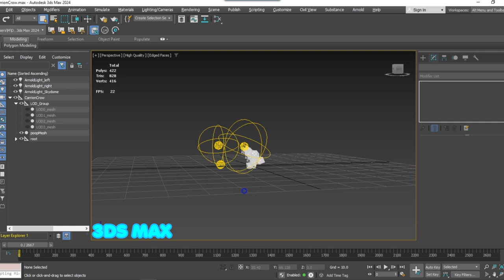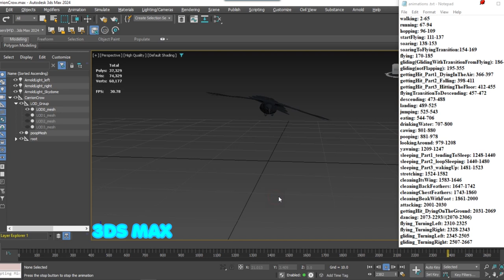Realistic Animated Carrion Crow in 3DS MAX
Realistic Animated Carrion Crow in the 3DS MAX.
-available on CG markets:
Cgtrader: